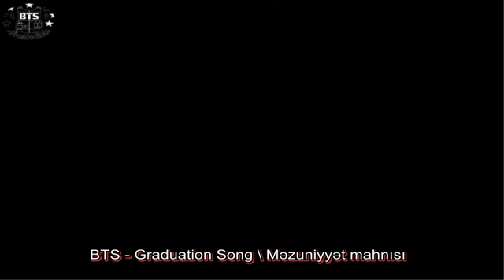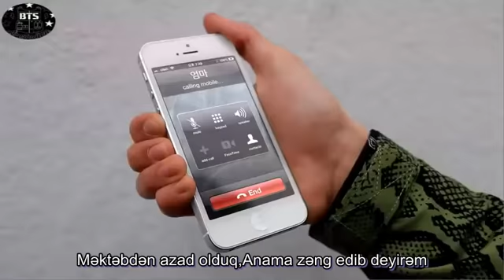BTS (Jhope,Jimin,Jungkook) Graduation Song (azerbaijani sub)